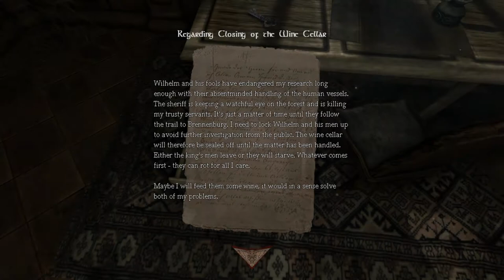Let's Play - Amnesia: The Dark Descent - Part 3 - The Wine Cellar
This video contains: Swearing, Screaming, Shitting Bricks, Lanterns, Doors, Chemicals, Wine, Darkness, Corpses, Monsters.wmv, Insanity and Diaries

I don't seem to be alone down here...

Also, if you're curious on my PC specs:

Graphics: Nvidia GTX460 1GB
CPU: AMD Athlon II 635 Quad core
Ram: 6GB DDR3
OS: Win7